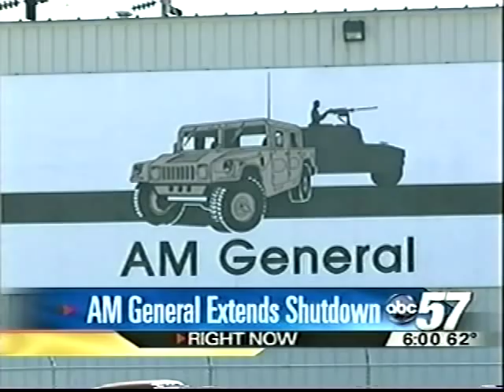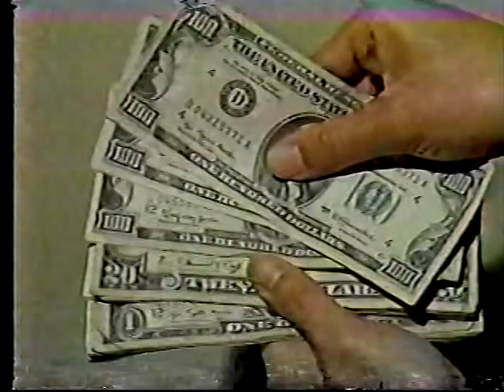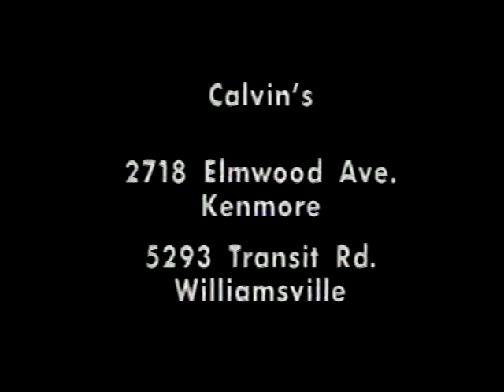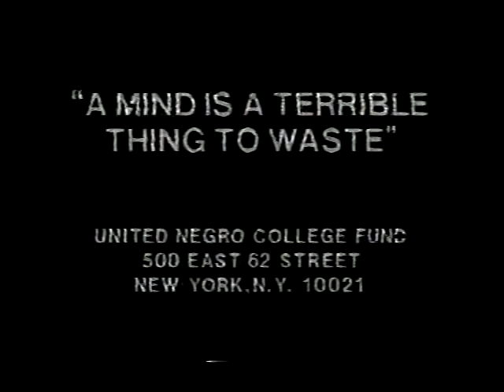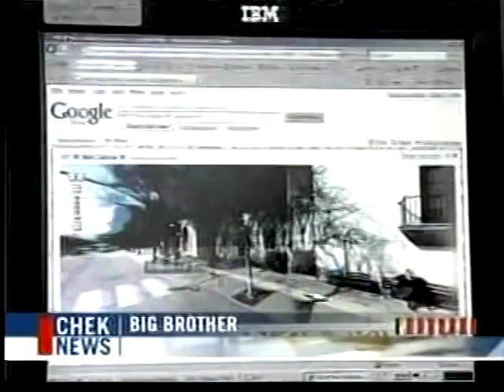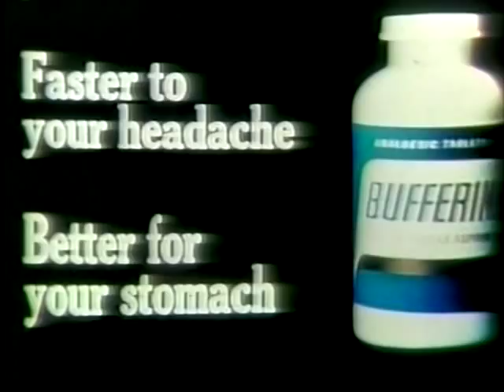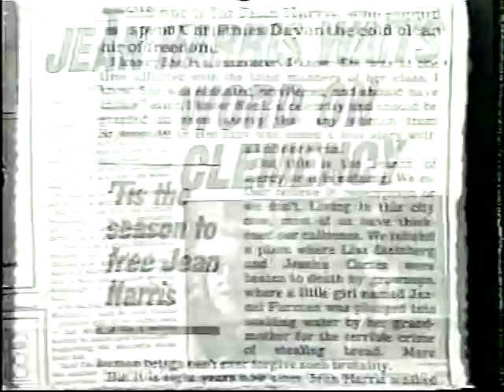Various TV Newscast Opens, Promos, and Station IDs, Part 85